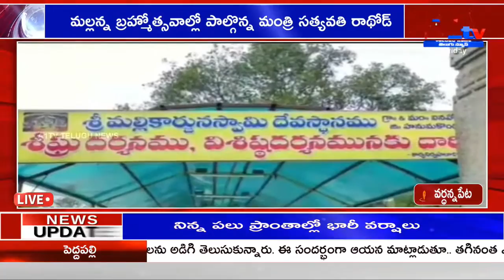వర్ధన్నపేట మల్లన్న బ్రహ్మోత్సవాల్లో పాల్గొన్న మంత్రి సత్యవతి రాథోడ్ || A1TV TELUGU